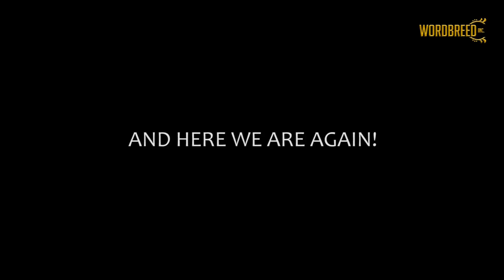wordbreed online worship service EDITION 5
WORDBREED WORSHIP GROUP... burning hearts whose love for Jesus is undiluted.